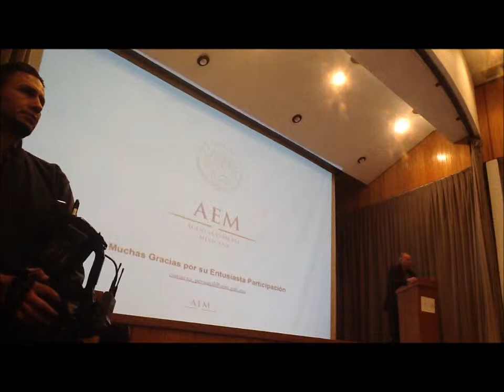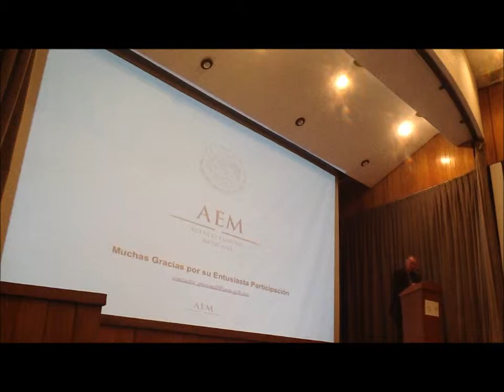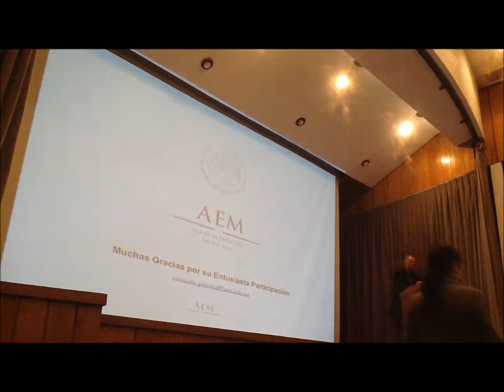Estrategias para el PNAE 2013-2018 - Jorge Sánchez y F Javier Mendieta AEM 2/2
Jorge Sánchez Gómez y F Javier Mendieta Jiménez
Estrategias para el PNAE 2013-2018, Segunda de dos partes
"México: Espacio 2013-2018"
Invitados: Participantes en los Foros de Consulta para la formación de la AEM
Lugar: Auditorio SCT, Av. Xola y Av. Universidad, S/N Cuerpo "C" Planta Baja Col. Narvarte, Del. Benito Juárez, México, D.F., 03020
Fecha: Martes 29 enero de 2013